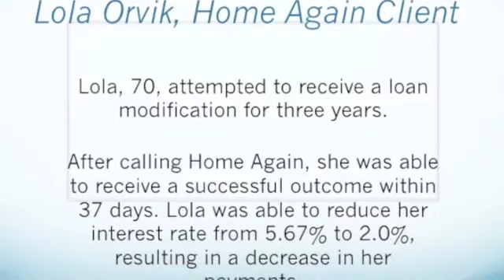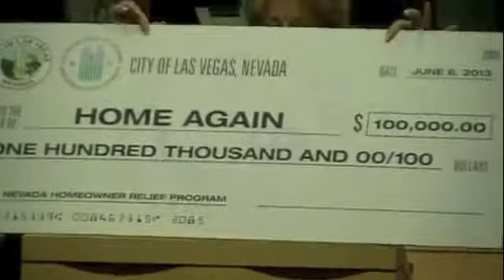Home Again / City of Las Vegas Press Conference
The City of Las Vegas donates $100,000 check to the Home Again Nevada program. Home Again Nevada is a no-fee service available for all Nevadans. Information is also available at HomeAgainNevada.gov